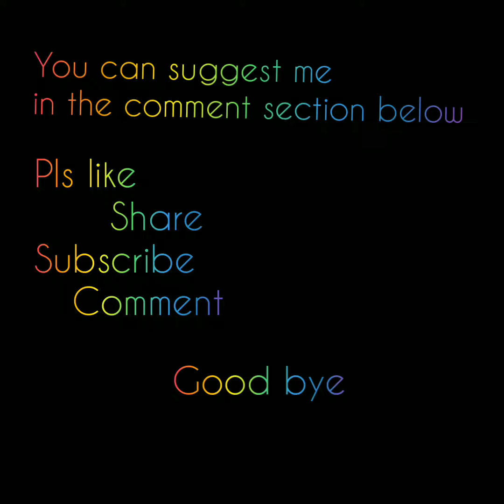Guess the Mythology character by their clothes